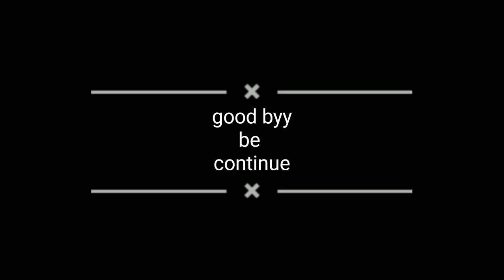lios || condition not met || problem solve || low work bench || last day rules survival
lios || condition not met || problem solve || last day rules survival

                ❤️🙏welcome 🙏❤️
                           ❤️TO❤️
         🙏🙏     My channel   🙏🙏                         🔴🔵☣️☢️ Walking gamer☢️☣️🔵🔴

guy's
in this video I tell you about the condition not met problem in crafting times on game
so
watch carrful
and
let's enjoy

❓ 🔺️ about my game 🔺️❓

🔵 my game Name :- WGarkyt

🔵 legion  name :- WGarkyt

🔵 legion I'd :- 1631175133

🔵 legion captain :-  WGarkyt

🟠 tags *** ---

{ walking gamer } { lios player }